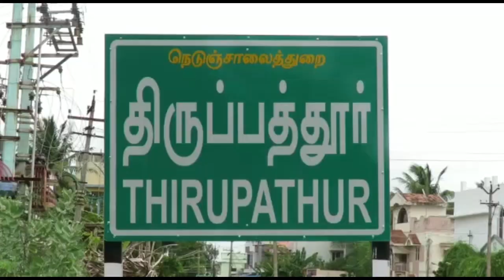சிவகங்கை_மாவட்டம் கல்லல்_பகுதிகளில் அமைச்சர் திடீர்_ஆய்வு...